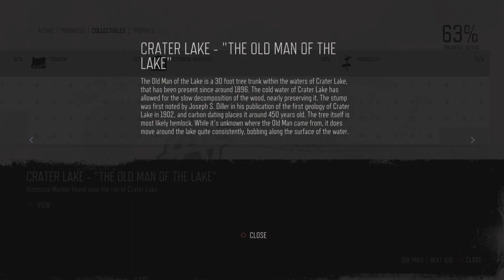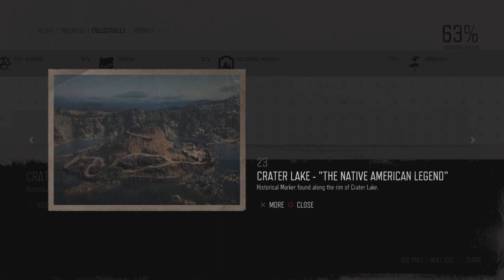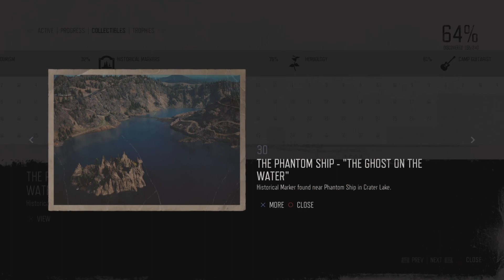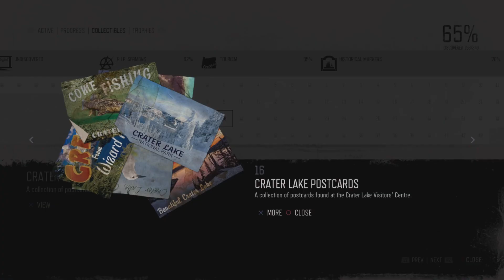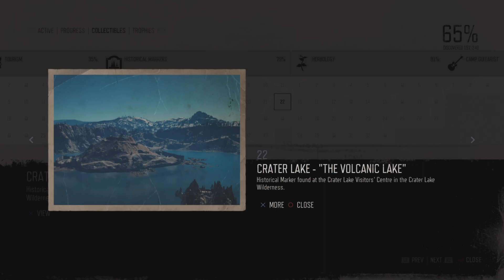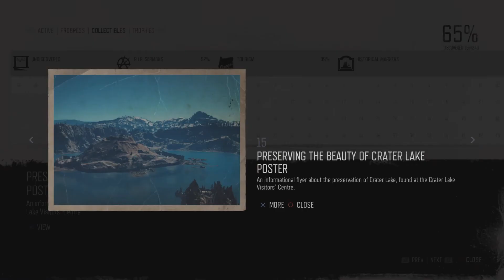'I've had better days' | Ep. 36 - Days Gone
Things are still strained between Deacon and Sarah so Deacon continues to help the Militia.
Taylor gets himself in trouble with some outsiders.

A cinematic playthrough of Days Gone episode 36.
No commentary, deaths, pauses etc.
Just pure story and game play set in an episodic format.